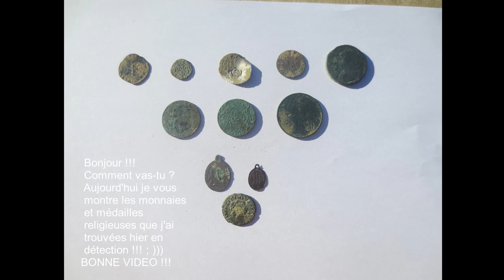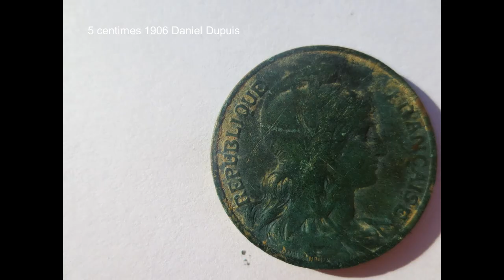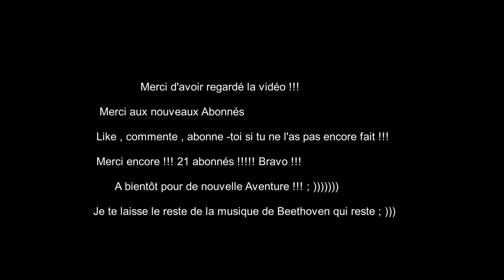Sortie détection N'2 ( Roro médailles ...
Je vous emmène découvrir les nouveaux objets que j'ai trouvés en détection le 26/08/2020